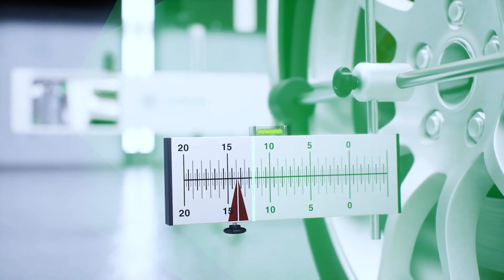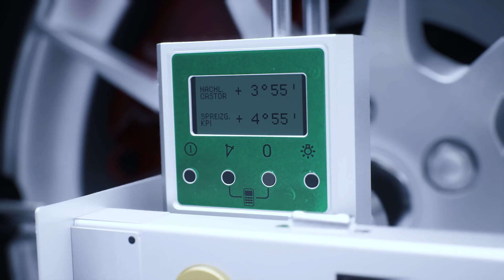Hella Gutmann - Kit di allineamento ruote (assetto ruote) in combinazione con il CSC-Tool SE (IT)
Come ulteriore fase di espansione, Hella Gutmann offre diverse opzioni di allineamento delle ruote con il Kit di allineamento ruote in combinazione con il CSC-Tool SE. Con questa estensione è possibile misurare rapidamente convergenza, campanatura, angolo di convergenza, caster, spread, posizione centrale del volante e assetto delle ruote. Non è necessario un pavimento d'officina livellato o una piattaforma di sollevamento.